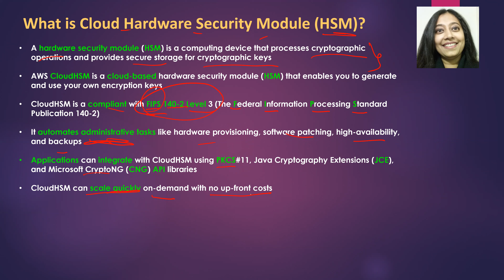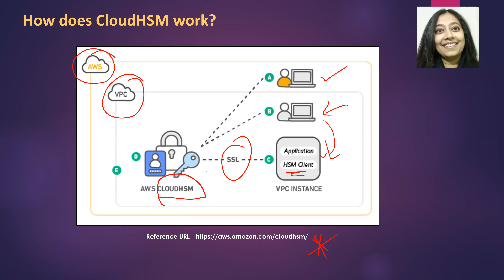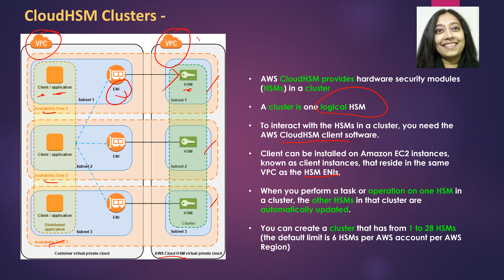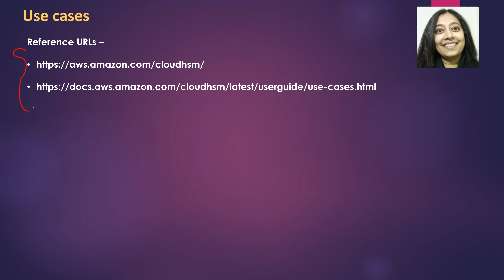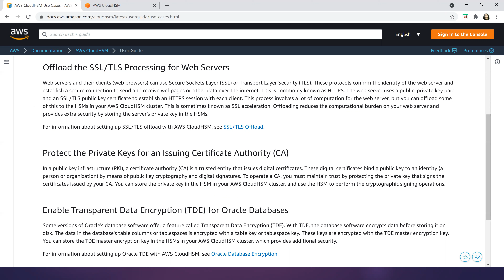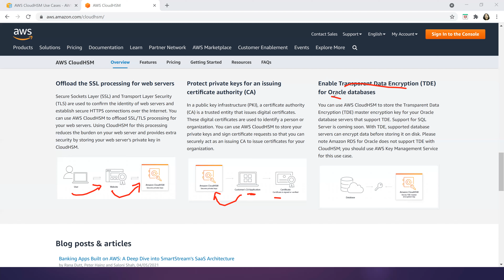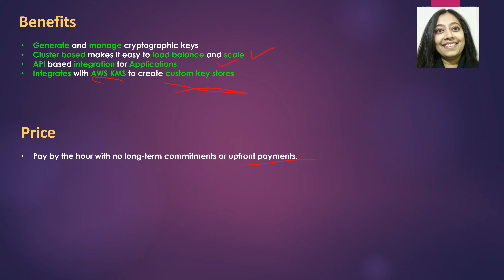AWS Tutorial - AWS CloudHSM - Overview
This channel is run by Namrata Shah (Nam) who is a dynamic passionate technical woman leader and a life long learner. She has over 16+ years of professional information technology consulting experience. Namrata has been receiver of Microsoft’s Prestigious Most Valuable Professional award (MVP) for two consecutive years and was recognized as Virtual Technology Specialist for BizTalk. She has several certifications under her belt including AWS CSAA, PMP (Certified till 2020), CSM, CSPO, CSD, Six Sigma (Green Belt), SAFe and TOGAF 9.1 Foundation certified.